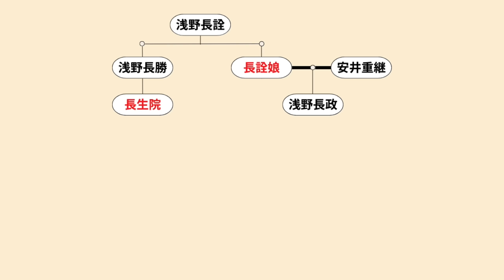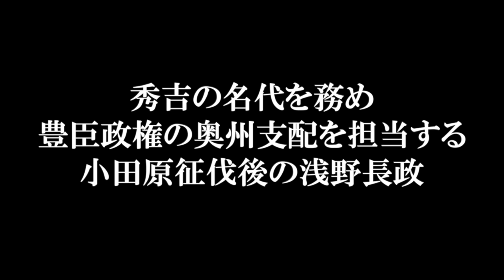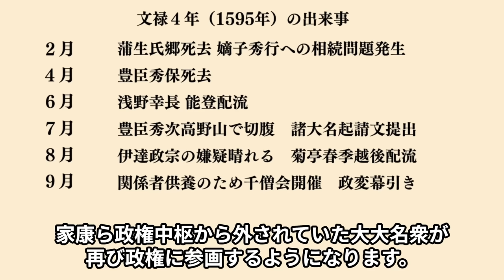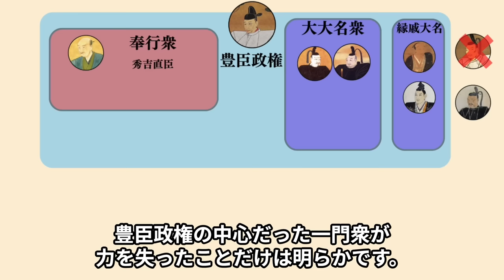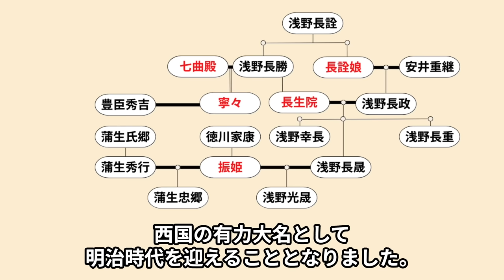浅野長政の生涯 秀次事件に連座し五奉行に格下げされた秀吉の義兄弟【どうする家康】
参考文献
戸谷穂高『東国の政治秩序と豊臣政権』
藤田達生 『天下統一論』
曽根勇二『近世国家の形成と戦争体制 (歴史科学叢書)』
山本博文『幕藩制の成立と近世の国制 (歴史科学叢書)』
黒田和子『浅野長政とその時代』
浅野長政は五奉行ながら東軍についていますが、元々長政は豊臣秀長や秀次に並ぶ一門衆として関東 奥州統治にあたるなど豊臣政権内でも別格の地位にありました。
三成ら奉行には指示を下す側でしたが、秀次事件に連座し勢力を落とし、奉行として政権中枢に復帰したという事情があります。
奉行衆と長政は元々対立関係にあり、秀吉死後、その対立は本格化しました。
今回は、五奉行の一人として過小評価を受けている豊臣政権の実力者 浅野長政の生涯について紹介します！